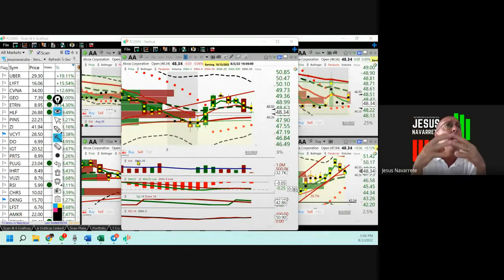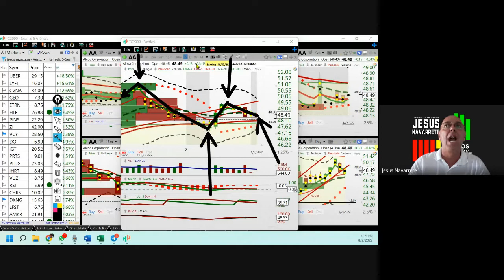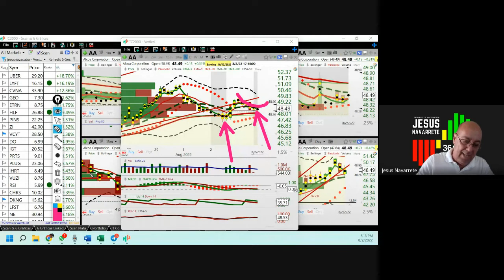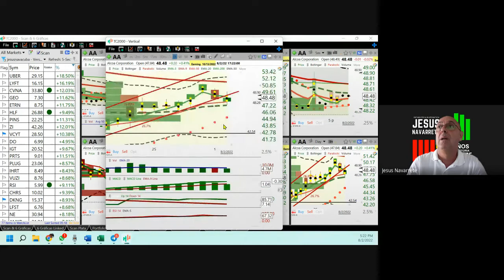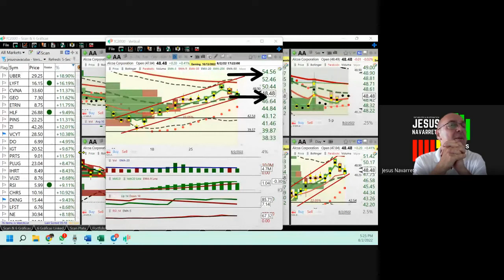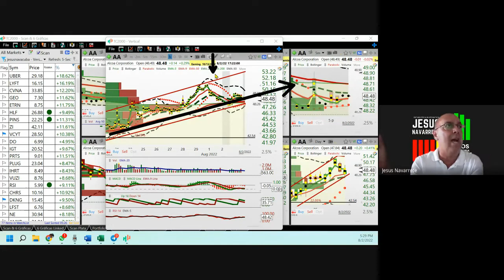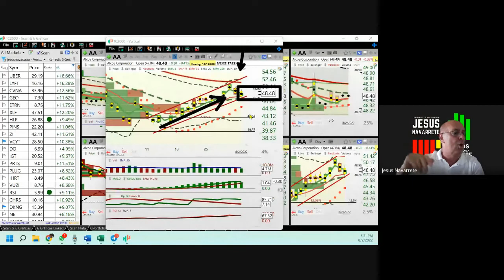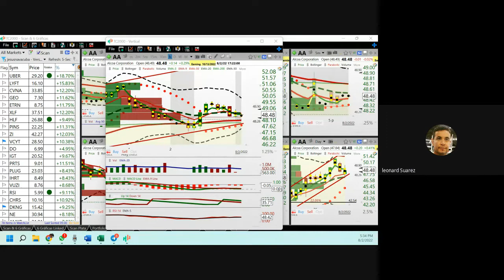Agosto 2, Análisis de Los Mercados Accionarios y Cryptos (Cap 2)